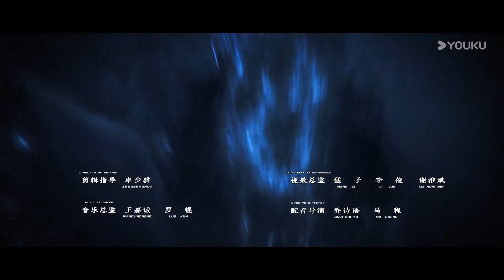ENGSUB【Preview】EP16-19：曹焱兵北落起内讧！ | 镇魂街之热血再燃 Hero is Back | 敖瑞鹏 / 张予曦 | 优酷宠爱频道 YOUKU ROMANCE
★以下地区观看正片请移步优酷国际版APP：泰国、印度尼西亚、越南、马来西亚、新加坡、菲律宾、中国香港、中国澳门、中国台湾。欢迎下载优酷国际版APP，不管您所处何地都能享受《镇魂街之热血再燃》全集多语种字幕噢，加入优酷国际版APP会员，更能抢先观看更多会员集数！

📺【镇魂街之热血再燃 Hero is Back】讲述了拥有武神躯的魏武后人曹焱兵、身负神秘守护灵的夏玲、前镇魂将北落师门三人带着各自不同的目的共同前往空神之森寻找芦花古楼，一路险象环生，危机重重。他们一路相互扶持，完成了困境中的历练与成长，也发现了一些惊天秘密……
🤍主演：敖瑞鹏 / 张予曦 / 金珈 / 陈紫函 / 刘美彤 / 李俊逸 / 许诗悦 / 景研竣 / 柯乃予 / 陈梦希 / 黄志玮 / 宋涵宇 / 虞朗 / 邓靖弘 / 叶祖新